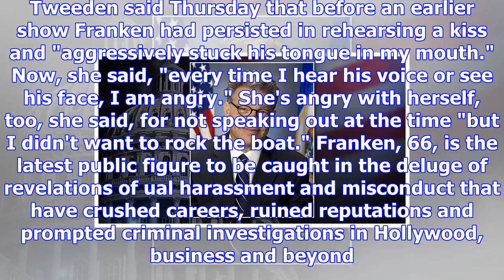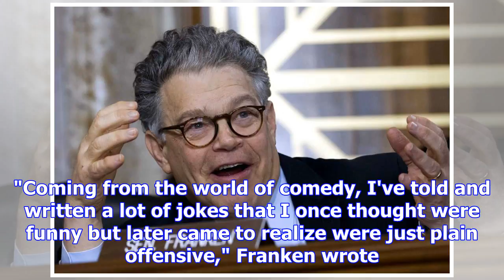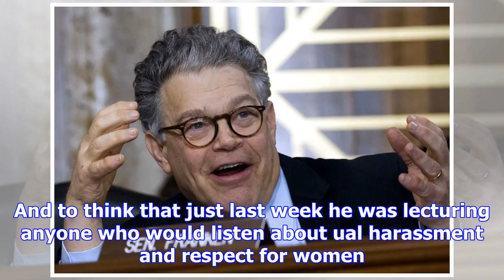Franken faces ethics probe after radio anchor says he groped her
WASHINGTON -- Minnesota Sen. Al Franken faces a storm of criticism and a likely ethics investigation...